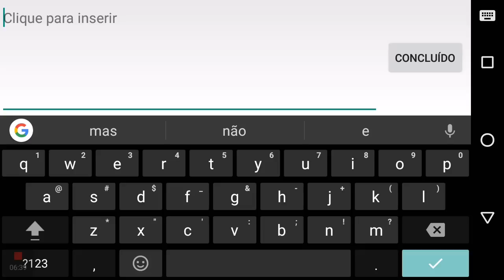MOBILE LEGENDS - DO BRONZE AO LENDA #14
ENTÃO RAPAZIADA ESTAMOS QUASE PEGANDO O TIER LENDÁRIO !  FALTA MUITO POUCO ! ESPERO QUE GOSTEM DO VIDEO MSM COM LAG ;(

CELULAR MOTO G3 TE
INTERNET 10MB
GRAVADOR DE TELA GAME SCREEN